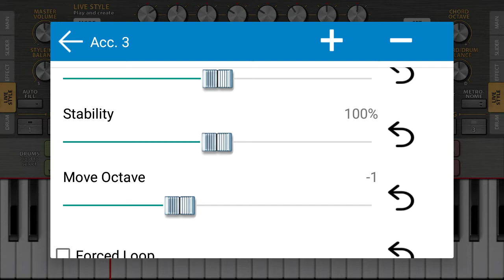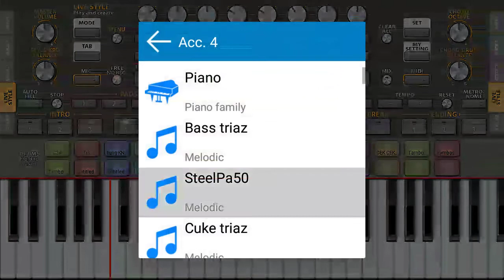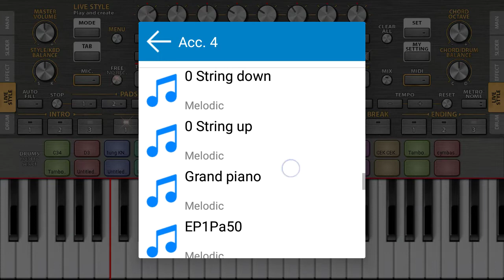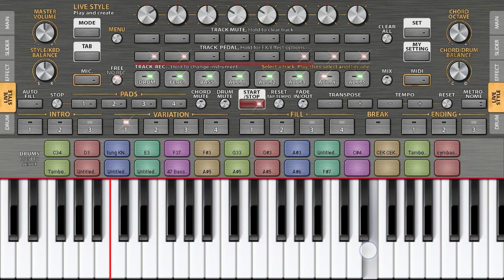Mixing Style Di ORG2022 Lengkap Dari Drum,perkusik,Bass,Acc1,2,3,4 Rasa Orkes Cek Sound